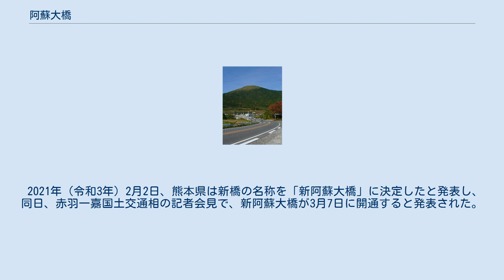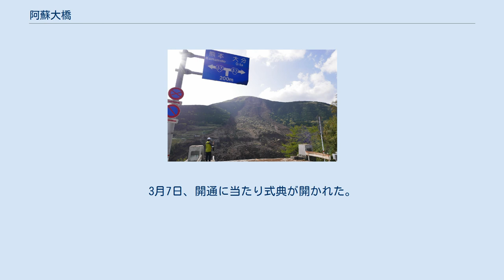阿蘇大橋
阿蘇大橋（あそおおはし）は、熊本県阿蘇郡南阿蘇村立野と南阿蘇村河陽字黒川の国道325号の黒川をまたぐところに架橋されていた橋。
通称・赤橋。
2016年（平成28年）の熊本地震で落橋したため2021年（令和3年）に新阿蘇大橋（しんあそおおはし）に架け替えられた。
 国道57号から分岐した所にあるアーチ型が特徴の橋だったが、2016年（平成28年）4月16日の熊本地震で橋の直下の断層が動き、橋脚を支える地盤がずれたことにより崩落した。
2021年（令和3年）3月7日にプレストレスト・コンクリート橋として復旧し、開通した。
 国道57号から分岐し南郷谷（南阿蘇村・高森町）へ至る、国道325号バイパスの一部として1967年（昭和42年）4月に着工、1970年（昭和45年）12月に完成した（バイパスの全通は1971年（昭和46年））。
橋長は205.96メートル、幅員は8メートル、黒川の谷底からは76メートルの高さにあった。
総工費は3億1,300万円。
1986年（昭和61年）時点では1日平均で約6,000台が利用していた。
橋の塗装は当初はオレンジ色で、1994年（平成6年）に景観調和と自殺防止対策（後述）として灰色に塗り替えられたが、以後も地元では「赤橋」の通称で呼ばれていた。
橋の両側に幅の狭い歩道とフェンスが設置され、車道は追い越しと駐停車の禁止区間に指定されていた。
 まてまて地蔵（2009年撮影） 1971年の開通後、阿蘇大橋からの投身自殺が相次いだ（1981年から2011年12月までに59件発生していた）ことから、熊本県は1990年（平成2年）に橋の両端から水平に張り出すかたちで約1.5メートルの柵を、2002年（平成14年）には高さ約2メートルの忍び返し付きのフェンスをそれぞれ設置し、1994年（平成6年）には橋の塗装を灰色に塗り替えた。
自殺防止対策の結果、2002年（平成14年）以降の投身自殺は4件にとどまっていた（2011年12月時点）。
地元の消防（阿蘇広域行政事務組合消防本部南部分署）には投身自殺者の捜索・救助のための救助工作車が配備されている。
また、橋のたもとには地元住民により「まてまて地蔵」が設置されている。
 2009年度（平成21年度）からは渋滞対策として阿蘇大橋を拡幅し、国道57号への右折車線を15メートルから59メートルに延長する改良工事（総工費：1億5,000万円）が実施され、2015年（平成27年）4月3日正午より供用されていた。
 2016年（平成28年）4月16日未明、県下を襲った熊本地震の本震で橋全体が崩落した。
 地震発生時に自動車で橋を通行していた阿蘇市在住の大学生が行方不明となり、車ごと崩落に巻き込まれた可能性があるとして捜索活動が行われていたが、同年8月に遺体となって発見された。
 その後の調査で、地震の前後で橋脚を支える地盤の位置が右岸側は約2 m、左岸側は44 cm、橋を圧縮する形でずれていたことが分かった。
このずれにより橋のアーチ部が破壊されるほどの力がかかり、崩落に至ったと考えられている。
 崩落当時のまま残されている橋桁については震災遺構としての保存が決まっており、2021年（令和3年）度に2,000万から3,000万円程度の費用をかけてワイヤで固定する工事が行われる予定である。
 橋の再建は国が事業費の大半を負担する方針だが、「同じ場所での再建は困難」（土木学会）との意見があった。
 その後、国土交通省は元の場所から600 m下流に橋を架け直すと2016年（平成28年）7月5日に発表し、さらに2016年（平成28年）7月29日に架け替える阿蘇大橋の橋梁形式を「PC3径間連続ラーメン箱桁橋」にすることを発表した。
橋長は345 m、最大支間長は165 m、下部構造は、逆T型橋台とRC中空橋脚、張り出し式橋脚である。
 設計後に本格着工するまでは数年程度かかる見通しであったが、2017年（平成29年）4月16日に2020年度（令和2年度）の全線開通を目標に工事を進めると発表され、2020年（令和2年）4月10日には2021年（令和3年）3月に開通する目途が立ったと発表された。
 2018年（平成30年）4月、国土交通省が地震による地盤のずれに対応できる構造を新橋に採用したことが報道された。
新橋が架けられる場所の下にも活断層があると推定されている。
地震で地盤がずれた際の落橋を防ぐため、活断層の推定位置の桁を連続桁とせず単純桁を採用し...